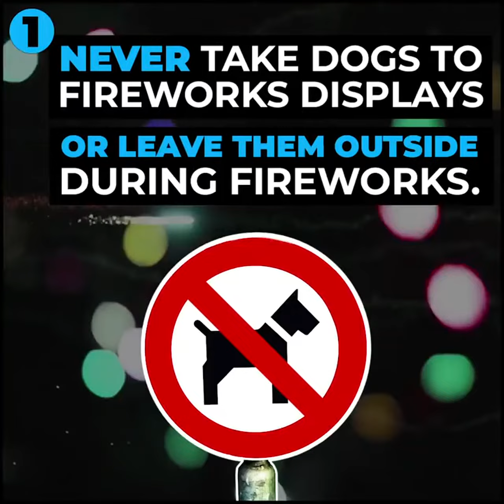5 Ways to Help Your Dog Survive Fireworks